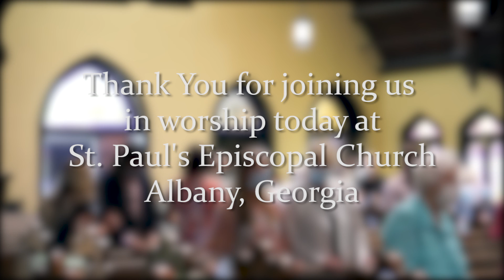Tenth Sunday after Pentecost - August 1, 2021 - Rev. Walter Hobgood